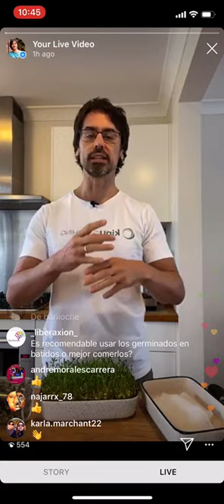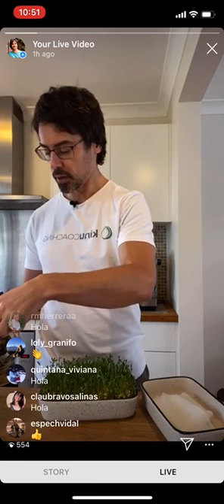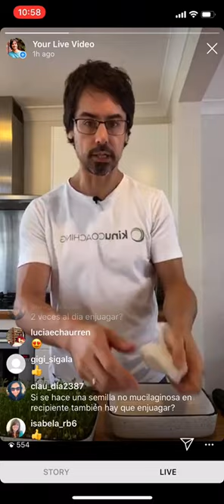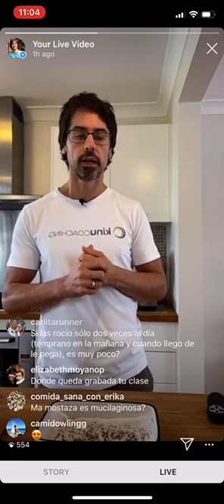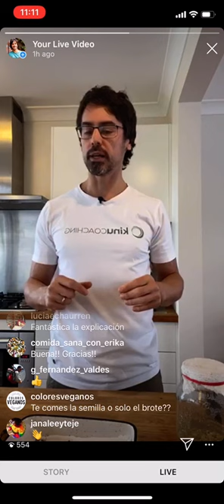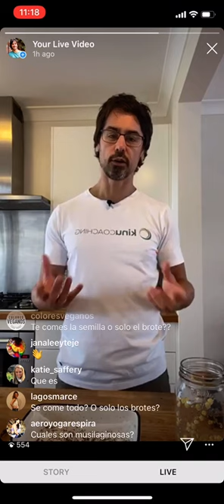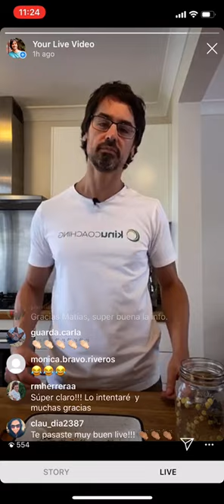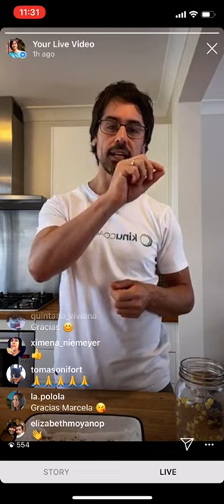Cómo producir GERMINADOS en casa (Instagram LIVE)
Aquí les dejo la repetición del live que hice en Instagram sobre cómo producir germinados, brots o microgreens en tu casa junto a tu familia.

Espero que este video te motive a comenzar a cultivar verduras en la comodidad de tu hogar, beneficiándote de la altísima densidad nutricional de estos alimentos.

Visita mi sitio web para ayudarte a implementar el cambio que tanto anhelas.